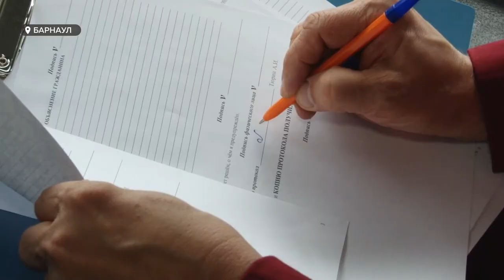В Барнауле усилили контроль за соблюдением масочного режима в ТРЦ и транспорте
Каждый второй пассажир без маски. В Барнауле в связи с разгаром сезона инфекционных заболеваний сотрудники Роспотребнадзора и полиции усилили контроль за соблюдением масочного режима в торгово-развлекательных центрах и транспорте